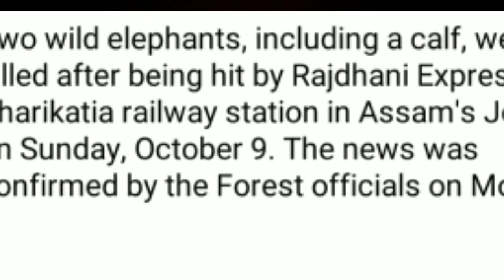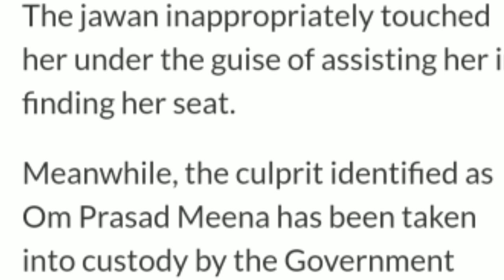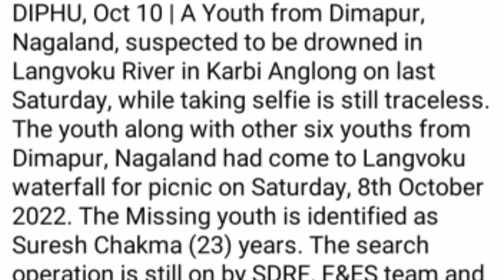Nagamese Latest News/Morning news/Langvoku waterfall tey ki huishey?/Manoj S Gautam